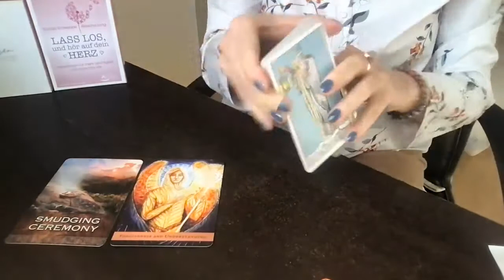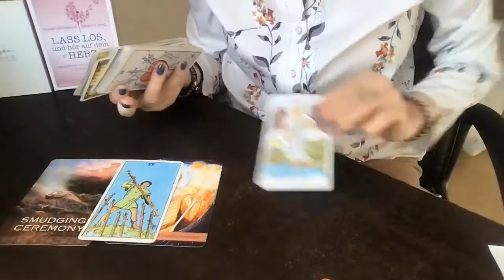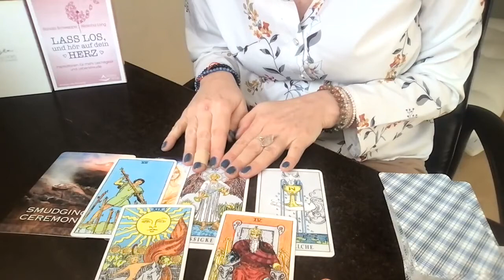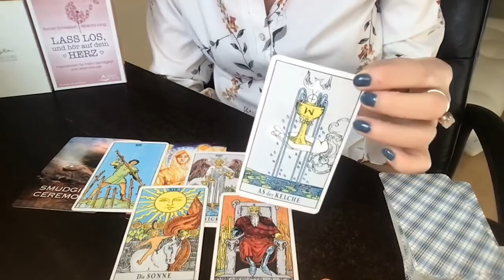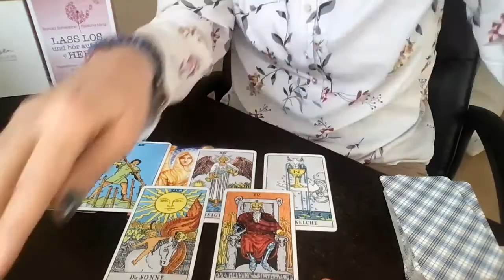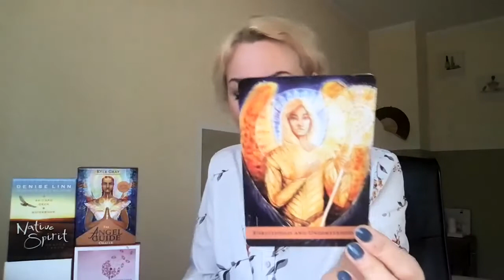Energien an Ostern 2022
Wolltest du schon immer in der Lage sein, selbst Karten zu legen? Für dich selbst und für andere? Am 16.4. startet mein nächster Einführungskurs ins intuitive Kartenlegen und du kannst hier dabei sein Das wäre doch ein tolles Ostergeschenk an dich selbst. Oder magst du mal ein eigenes Kartenreading nur für dich haben zur Klärung einer persönlichen Frage? Dann kannst du dies hier buchen

Fühlst du noch energetische Handbremsen in deinem System, die dich derzeit noch zurück halten? Dann lass uns die gemeinsam lösen

Meine benutzten Decks heute:

Das klassische Raider-Waite Tarotdeck, das du in vielen Ausgaben bekommst.

Ronald Schweppe & Aljoscha Long: Lass los, und hör auf dein Herz (c) 2021 Schirner Verlag, Darmstadt.

Kyle Gray: The Angel Guide Oracle. Hay House, 2020.

Denise Linn: Native Spirit Oracle Cards. Hay House, 2015.